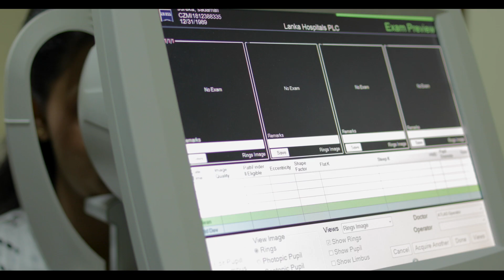LANKA HOSPITALS Eye Clinic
Lanka Hospitals Eye Clinic consists of a dedicated team of local and foreign consultant ophthalmologists, highly trained nurses and access to the most up-to-date technology and offers a complete range of services in one central location.